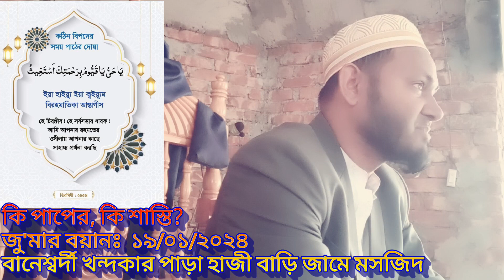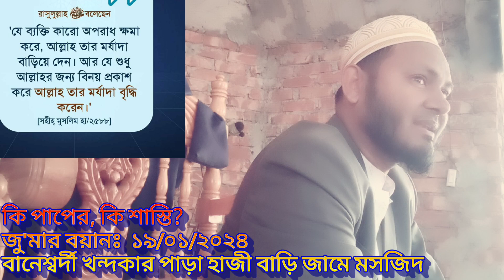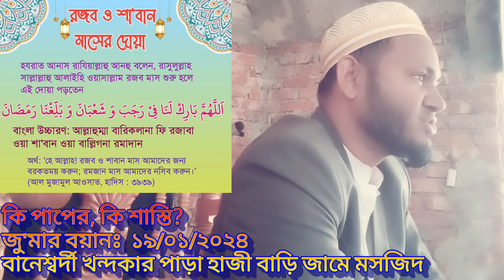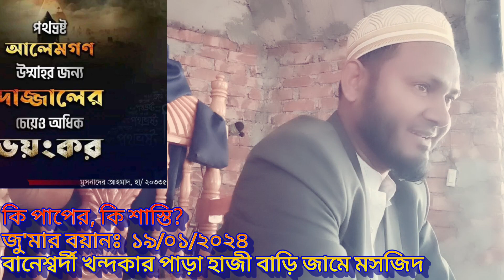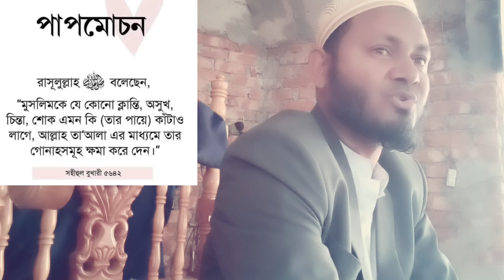কি পাপের, কি শাস্তি? জু'মার বয়ানঃ ১৯/০১/২০২৪, বানেশ্বর্দী খন্দকার পাড়া হাজী বাড়ি জামে মসজিদ